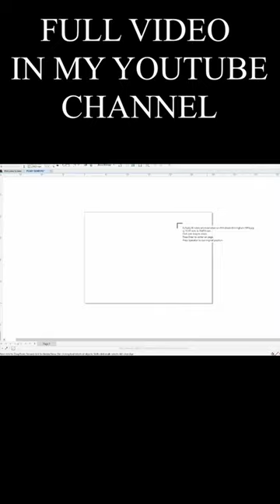Peaker blinders aesthetic photo collage | coreldraw and photoshop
eaky Blinders is a British period crime drama television series created by Steven Knight. Set in Birmingham, England, it follows the exploits of the Peaky Blinders crime gang in the direct aftermath of the First World War. The fictional gang is loosely based on a real urban youth gang of the same name who were active in the city from the 1880s to the 1910s.

It features an ensemble cast led by Cillian Murphy, starring as Tommy Shelby, Helen McCrory as Elizabeth "Polly" Gray, Paul Anderson as Arthur Shelby, Sophie Rundle as Ada Shelby, and Joe Cole as John Shelby, the gang's senior members. Sam Neill, Annabelle Wallis, Iddo Goldberg, Tom Hardy, Charlotte Riley, Finn Cole, Natasha O'Keeffe, Paddy Considine, Adrien Brody, Aidan Gillen, Anya Taylor-Joy, Sam Claflin, Amber Anderson, James Frecheville, and Stephen Graham are also starring. It premiered on 12 September 2013, telecast on BBC Two until the fourth series (with repeats on BBC Four), then moved to BBC One for the fifth and sixth series.

Netflix, under a deal with Weinstein Company and Endemol, acquired the rights to release the show in the United States and around the world. In January 2021, it was announced that the sixth series would be the last, followed by a spinoff film. The final series was broadcast in 2022.